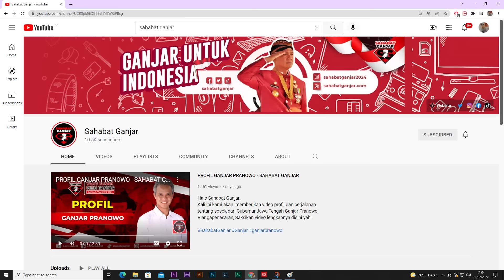WARGA MOJOKERTO DAN LAMONGAN MENYAMBUT BAIK KEGIATAN POSITIG DARI SAHABAT GANJAR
Halo warga Jatim!
Sahabat Ganjar kembali mengadakan rangkaian kegiatan di Jawa Timur tepatnya di Mojokerto dan Lamongan.

Tidak tanggung-tanggung, Sahabat Ganjar lakukan aksi kepedulian dengan menyalurkan ratusan paket sembako kepada warga yang membutuhkan.

Melalui kesempatan ini juga Komunitas Petani Padi dan Petani Tebu lakukan deklarasi dalam mengawal Ganjar Pranowo untuk menjadi pemimpin Indonesia selanjutnya.